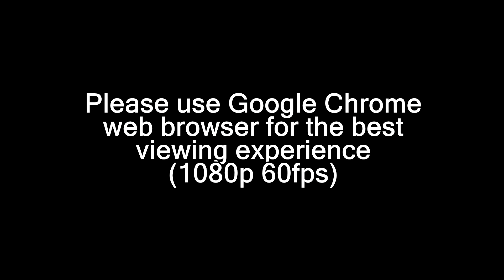Windows 10 and the brand new engineers that follow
From the Microsoft Windows 10 event, it also brought a slew of engineers that have emerge from woods. Enjoy!